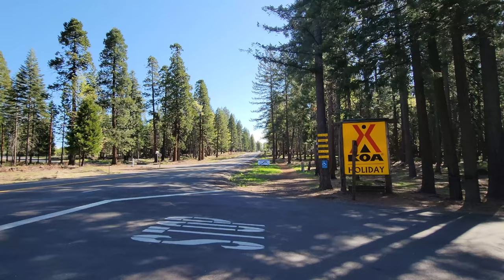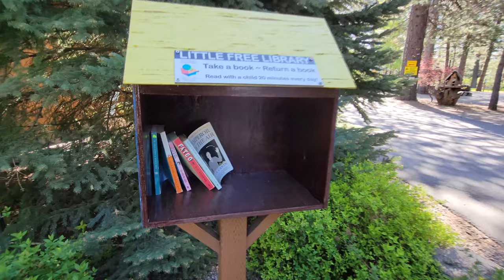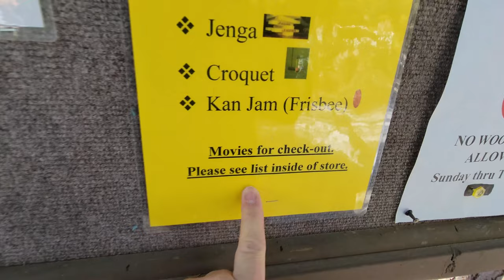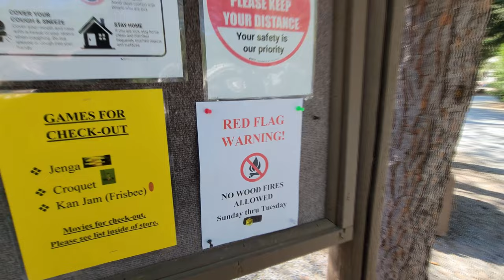RV CAMPING at KOA JOURNEY MT LASSEN FOREST SHINGLETOWN CALIFORNIA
Andrew Castillo     Bossladyhoward     Holly scott     Bryan Copeland
Joseph Weaver      xthexjanitorx            Andy Pritchard      GregoryJGarrett
Scott & April Binkley     Catman Mark Blanchard     Marion Larose Rambaud
Made By Seim    Mychael Horn